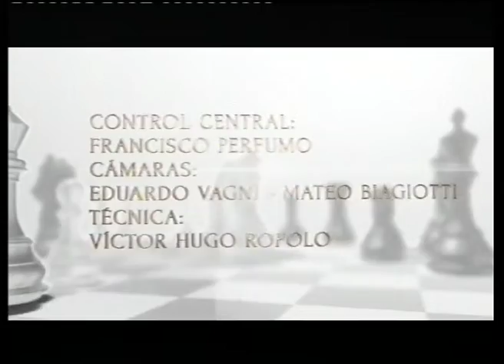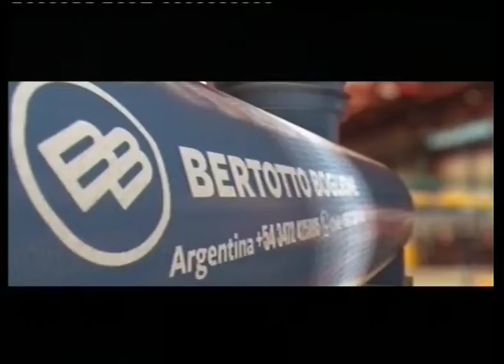JAQUE MATE 30 06 2022